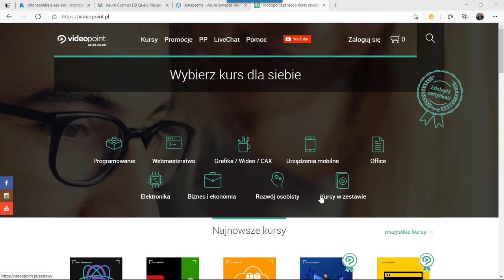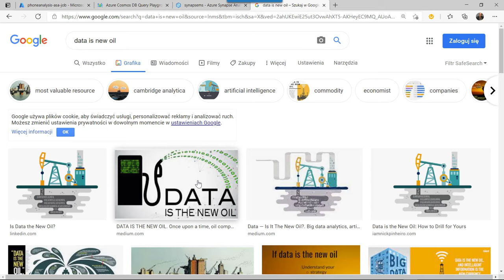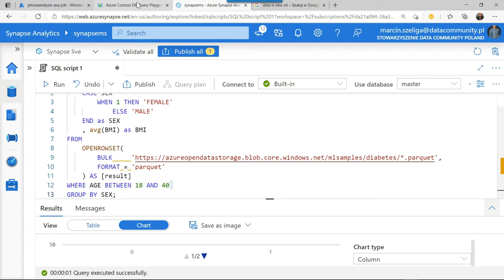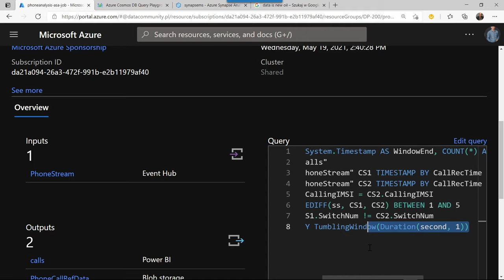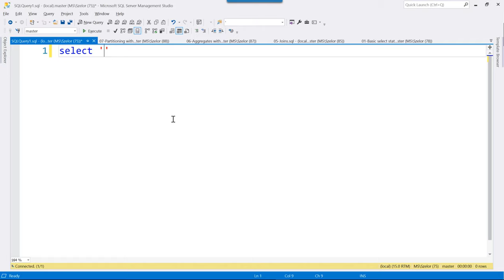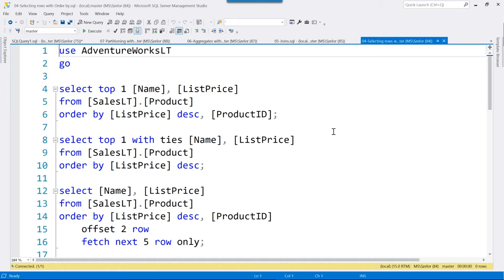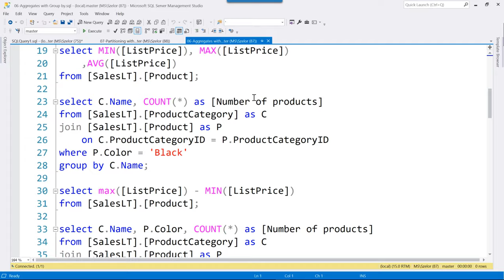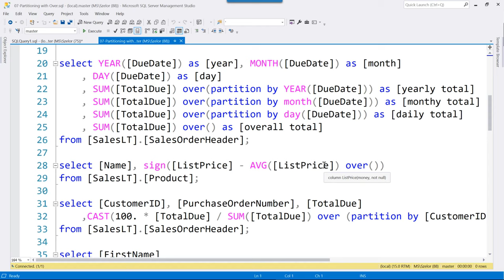SQL - odczytywanie danych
Informacja to złoto XXI wieku. Nic więc dziwnego, że z każdą minutą bazy całego świata zwiększają ilość przechowywanych danych. Tkwi w tym jednak pewien haczyk. Aby ten ogrom informacji był dla nas jakkolwiek użyteczny, muszą być one łatwo dostępne. Co za pożytek ze zgromadzonych terabajtów danych, jeśli nie da się wśród nich łatwo wyszukiwać tych, które są nam akurat potrzebne? Do rozwiązania tego problemu stworzono język SQL. Opanowanie go umożliwia konstruowanie zapytań do bazy danych, pozwalających pośród tysięcy rekordów odnajdywać dokładnie te, które nas interesują.

Zaczynasz przygodę z SQL? Wejdź tutaj.

Żądny wiedzy?